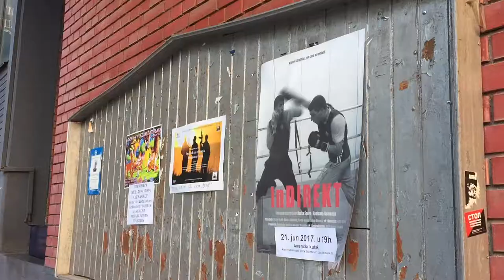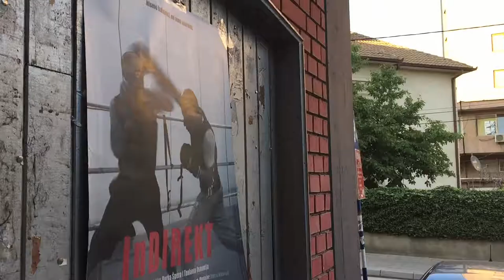Projekcija filma "InDirekt", Vranje